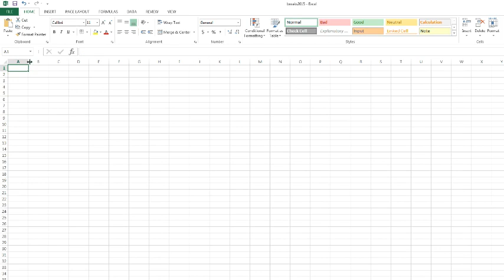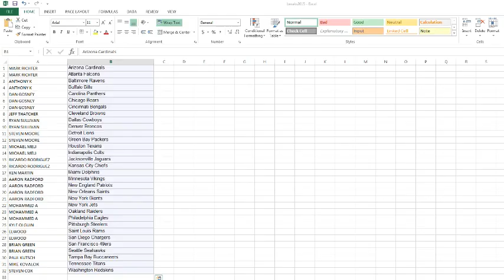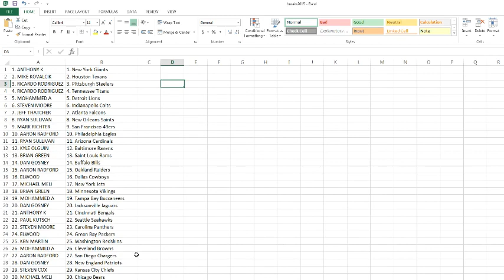mixer #154 random team draw